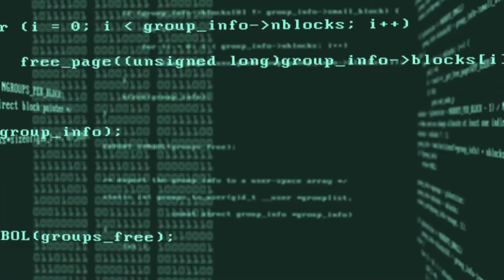العمل بالانترنيت 2022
العمل على الانترنيت
العمل من المنزل
الـ 10 نصائح الذهبية للفريلانسرز الجدد
أقوى طريقة لتحقيق مبالغ مالية ضخمة ، بدون رأس مال
العمل عن بعد من المنزل عبر الانترنت
العمل والربح من الانترنت للنساء والرجال
طرق ربح المال من الانترنت للمبتدئين 2022
مجالات العمل على الانترنت بدون راس مال